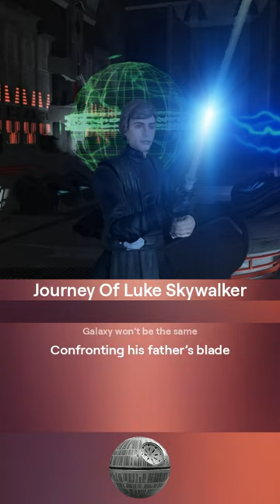Star Wars - "Journey Of Luke Skywalker" Music Video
AI-generated song about the Rebel hero and Jedi, Luke Skywalker.